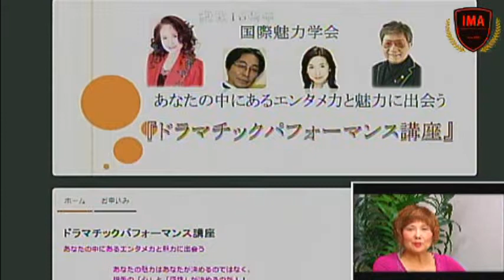第七回マダム路子と「魅力革命を語ろう！」 ゲスト：今野 広行さん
本日ご出演のゲストは
ドラマティックパーフォマンス講座も受講していただいたことのある
今野 広行さんです。

フォルテック一級建築士事務所 代表取締役
構造設計一級建築士
構造専攻建築士
一級施工管理技士
マイケル.E.ガーバー認定ファシリテーター
コトハナクラブ代表（コトハナセミナー卒業生の会)